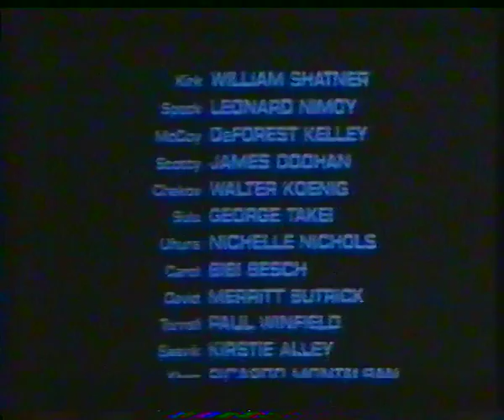Sat1 1990 Ric´s Trick Tier Show Fragment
Gefiel mir damals als Kind so gar nicht. Aber es gehört halt zu unserer Kindheit dazu :-)